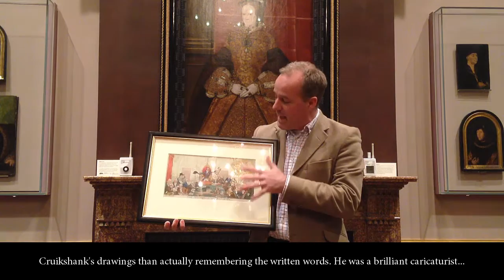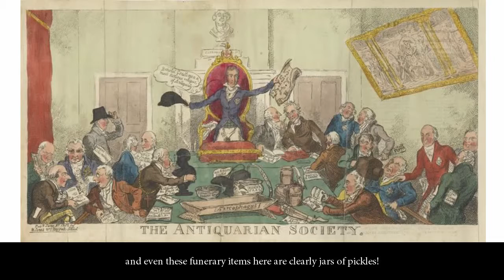Behind the Scenes with staff and volunteers: Christmas Surprises (Head of Development)